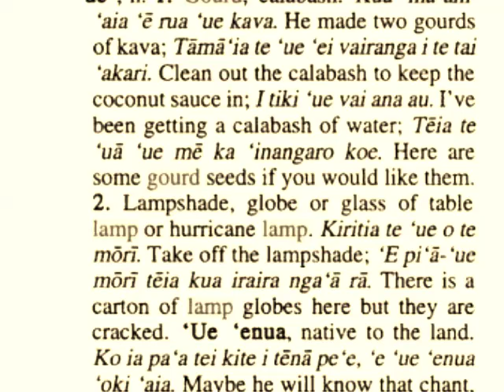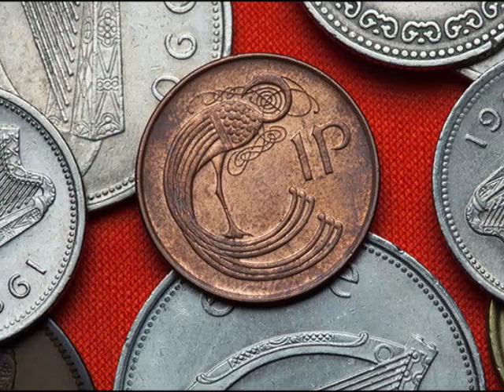🎃 La Leggenda di Jack O'Lantern 🎃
Storia - Zelcor

Voce Narrante - fabio gattino

Montaggio - Zelcor

Musica - I put a spell on you/irish tavern music